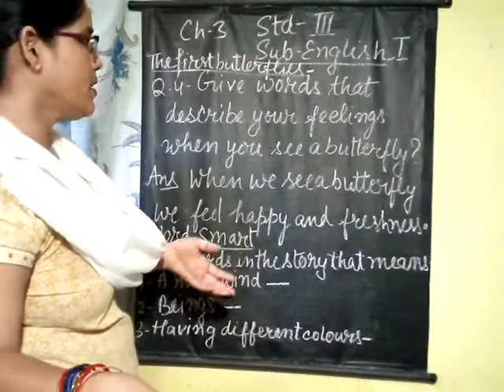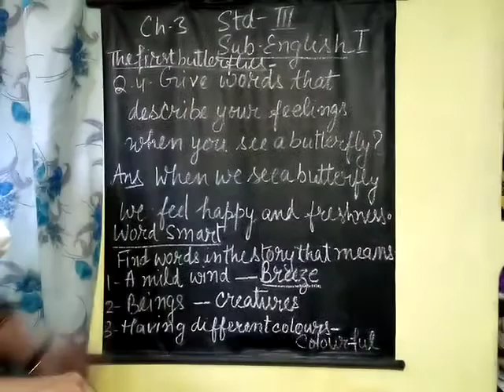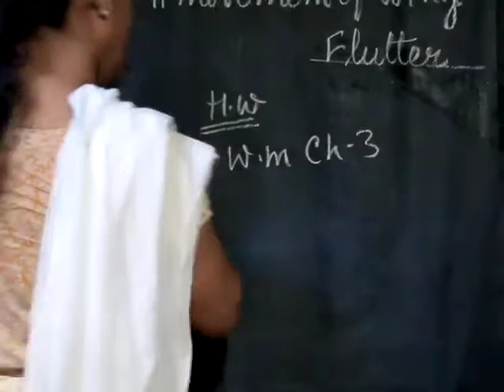22 July 2020